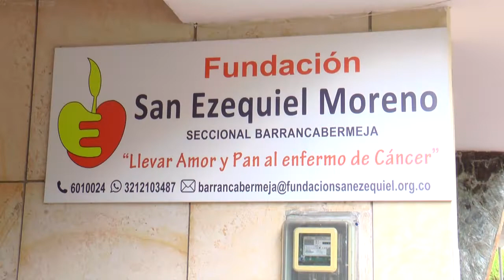Elsa Baza, un alivio para los enfermos de cáncer en Barrancabermeja